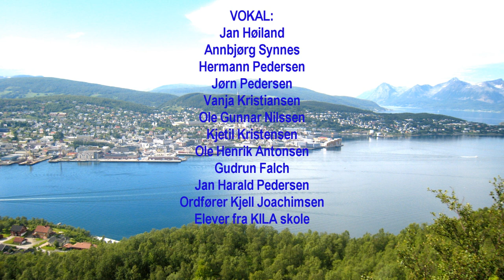GODE, GAMLE HARSTAD (Per-Kai Prytz)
GODE, GAMLE HARSTAD (Per-Kai Prytz) Innspilt med ZERO i 1993.
Vokalister:
Jan Høiland
Annbjørg Synnes
Hermann Pedersen
Jørn Pedersen
Vanja Kristiansen
Ole Gunnar Nilssen
Kjetil Kristensen
Ole Henrik Antonsen
Gudrun Falch
Jan Harald Pedersen
Ordfører Kjell Joachimsen
Elever fra Kila skole
ZERO:
Jørn Pedersen: Trommer
Kjetil Arntzen: Keyboard
Tommy Thorkildsen: Gitar